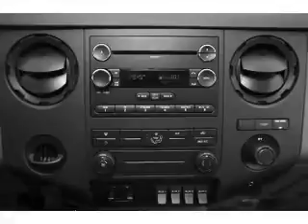2015 Ford F-550 Chassis Cab - Burley ID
Phone:
Year: 2015
Make: Ford
Model: F-550 Chassis Cab
Trim:
Engine: 6.7 liter 8 cylinder 32 valve
Transmission: 6-Speed Automatic
Color: White
Mileage: 10
Address:
1096 E MAIN ST